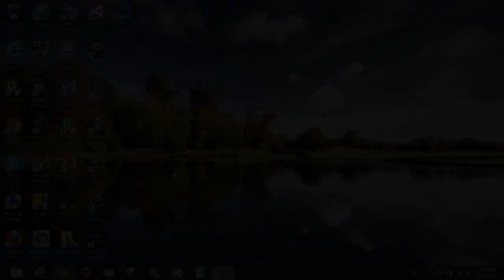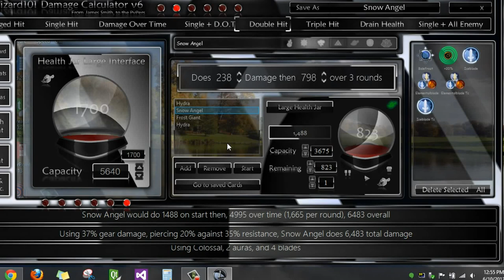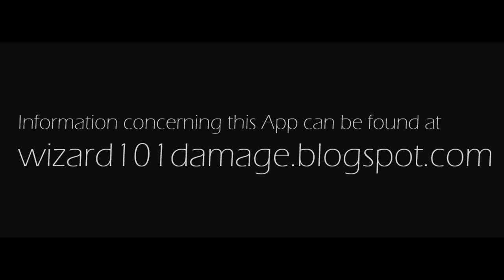Testing a Hit Combo for Pvp - Wizard101 Damage Calculator 6.00 (2013)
Meant to be watched in HD & Fullscreen